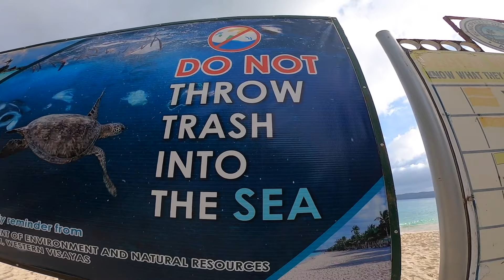BORACAY DURING THE DAY AND NIGHT